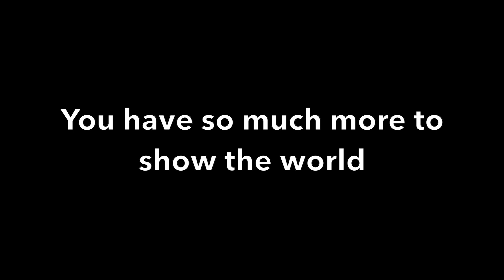BROKEN CAIE EXPECTATIONS? HERE'S WHAT YOU NEED TO KNOW...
Things MIGHT get worse, but they'll ALWAYS get better! Stay strong, you've got this!!

You need to hear this about the CAIE 2019 Result...